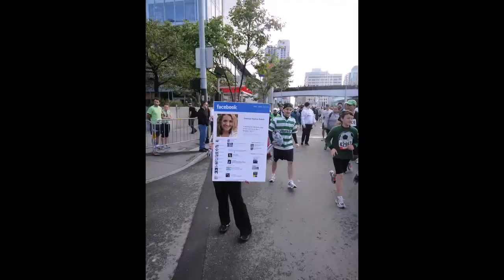Zazzle Bay To Breakers in Pummelvision